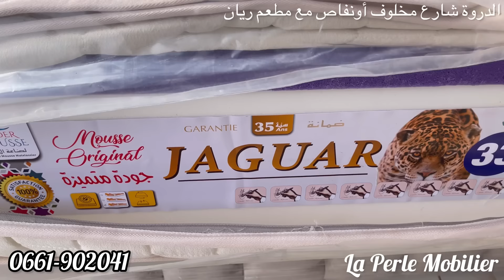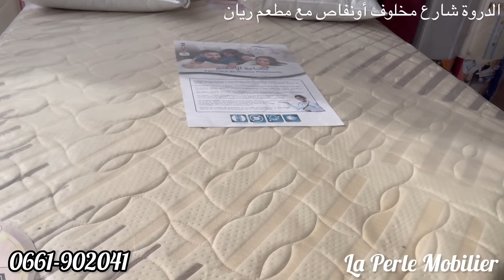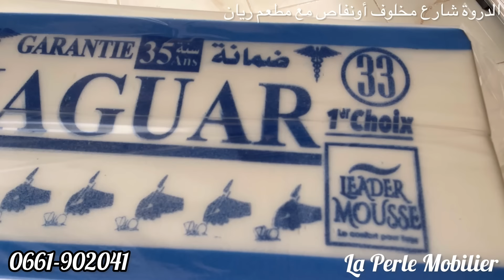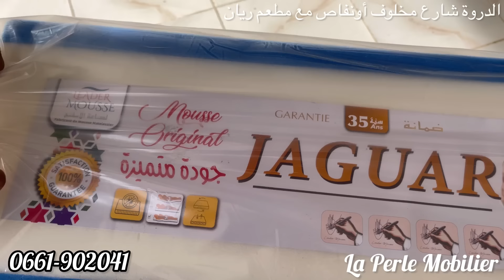📣جبتكم عند أرخص و أشهر طابيسي بالمغرب برومو رمضان و التوصيل لجميع المدن ناس كازا فابووووور